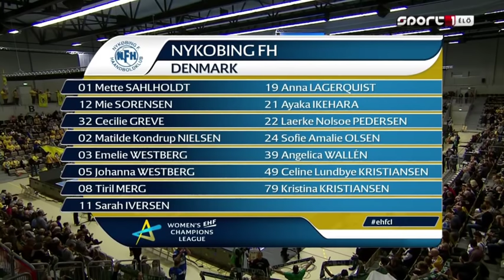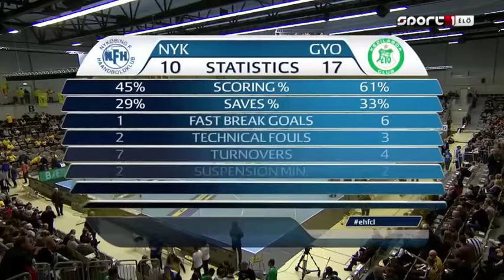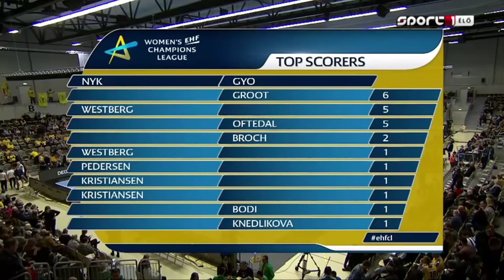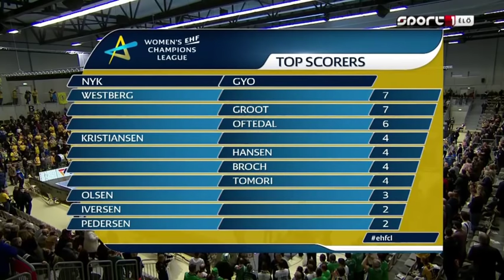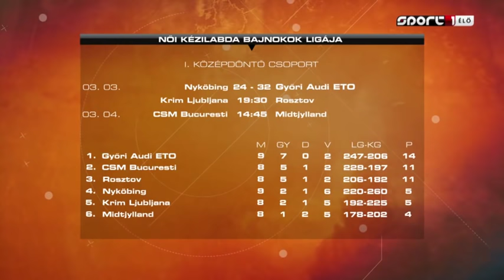Nykøbing Falster HK Vs Győri ETO KC,2018.03.03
Női Bl